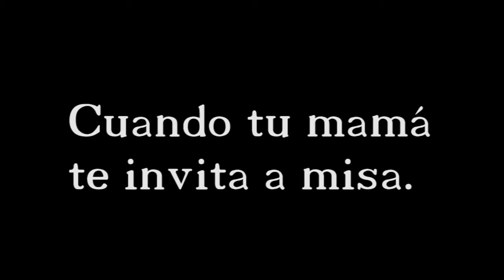Vámonos de putas